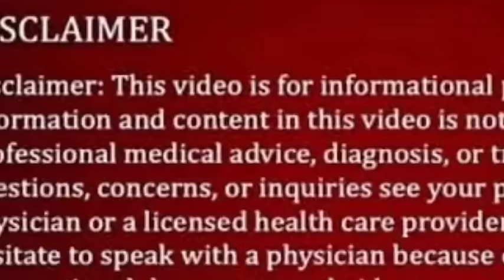How to masturbate girls in Hindi || How to rub vagina with finger || लडकियां हस्तमैथुन कब करती हैं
DISMEMBEE,,,

yah video sirf jankari ke liye banai gai hai kripya is video mein bataiye jankari Apne upar ya kisi aur ke upar istemal karne se pahle Apne nazdiki doctor se Salah jarur len, ham koi yog Guru yah doctor nahin hai aur na hi hone ka dawa karte Hain ham YouTube per sirf swasthya sambandhi jankari ke liye video banate hain, Yug Gori ke tips aur doctor ke tips aap tak pahuchane ki koshish karte Hain, agar isase aapko koi fayda ya side effect hota hai to iske jimmedar ham yah hamare health baby care YouTube channel nahin hoga,,,,,,

dhanyvad 🙏🙏🌹